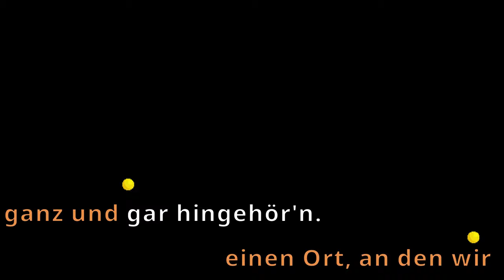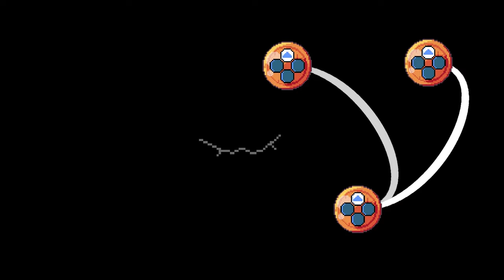Dissi singt schlecht zu Vogelgezwitscher 😍 「Let's Test Songbird Symphony 1/ 8」 deutsch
Erlebe die herzerwärmende Geschichte des verwaisten Kükens Birb, das sich auf die abenteuerliche Suche nach seinen Wurzeln begibt. Folge dem fröhlich hüpfenden und inbrünstig singenden kleinen Vogel und begleite ihn auf seiner magischen Reise durch umwerfende Pixel-Kunst und prachtvolle, von der Musik beeinflusste Animationen.

Songbird Symphony Gameplay und Commentary auf Deutsch von Dissidius